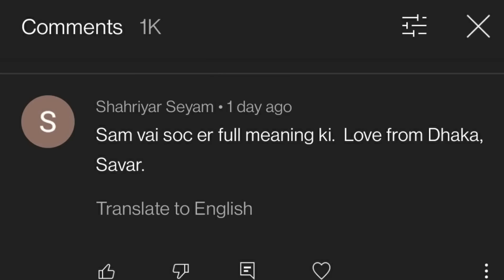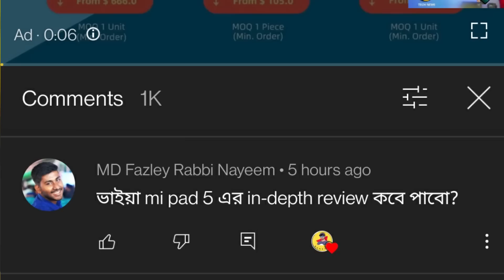Redmi K50 Series Full Details | Pee Power, Samsung New tab With UNISOC T618, Realme Flagship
Hello Friends Welcome to Tech News No. 280Today There Are Lots Of Amazing.

✔✔JOIN SAMZONE FACEBOOK GROUP: t.ly/wjGH
0:00 INTRO
0:28 MI NEW DEVICE
1:11 ABOUT GIVEAWAY RESULT
1:41 REALME FLAGSHIP DEICE
2:23 GALAXY TAB
2:58 REDMI K50 FULL DETAILS
3:54 OPPO RENO 6
4:38 PEE POWER